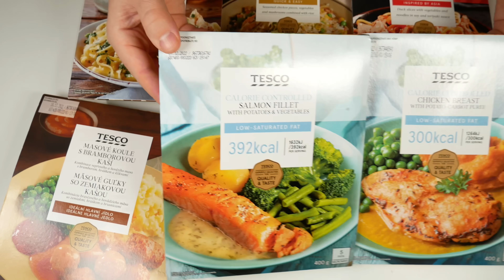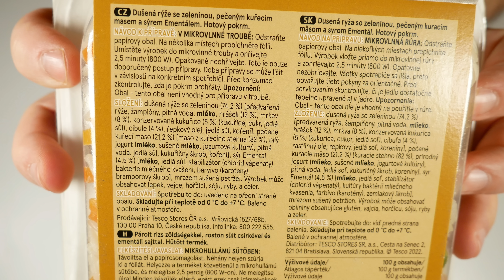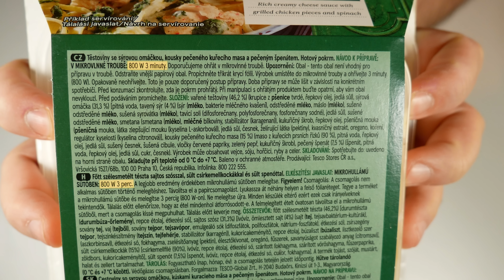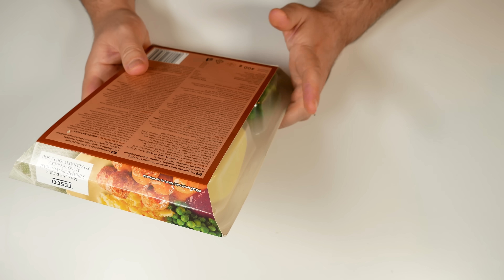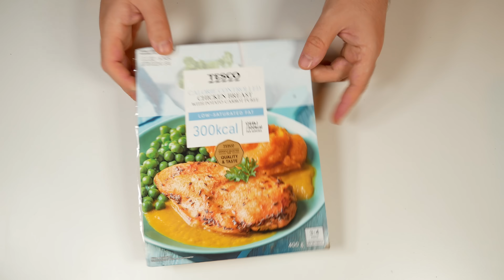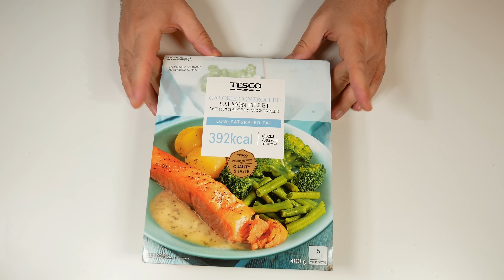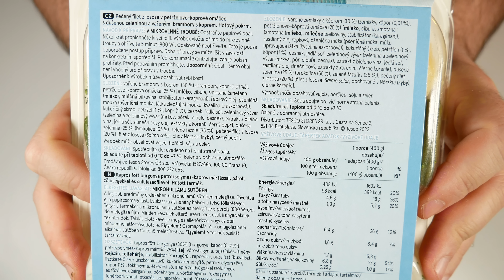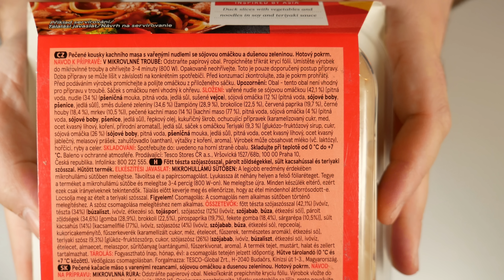Neobyčejné HOTOVKY Z TESCA! Super oběd za pár korun?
Dnes spolu ochutnáme hotovky ze supermarketu Tesco a zjistíme, jestli za to stojí! Tak se podívejte, jak to dopadlo a pěkně se spolu se mnou najezte!

00:00 Hotovky ze supermarketu Tesco
01:43 Kuře s rýží a zeleninou
04:18 Tagliatelle s kuřecím masem a špenátem
06:55 Masové koule s kaší
09:23 Calorie Controlled Kuřecí prso
11:48 Calorie Controlled Losos
14:07 Teriyaki kachna s nudlemi

Díky za podporu kanálu Mega Žroutům💪: Miroslav Gennert, Vlada Blazek, Ondrej Rogos, Stanislav Jankovič, Sandra Sušovská, Pavel Zvoniček, Smajls Garage.